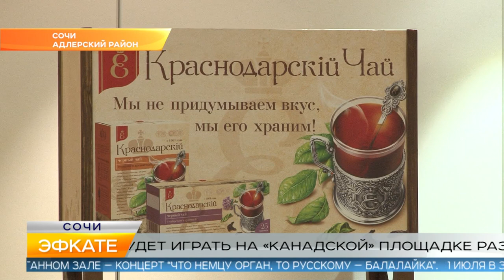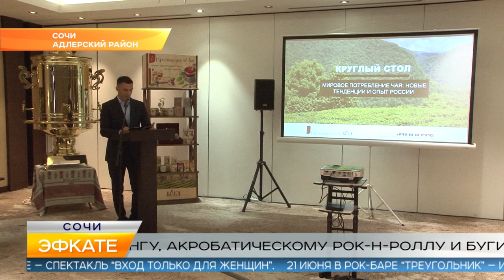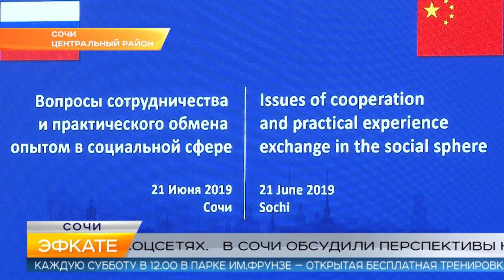Новости Сочи (Эфкате РЕН REN TV) Выпуск от 21.06.2019